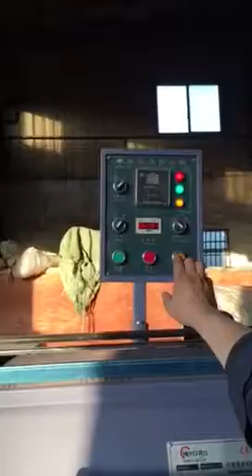Operation for Die Cutting and Creasing Machine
Hangzhou Depai Machinery Co.,Ltd